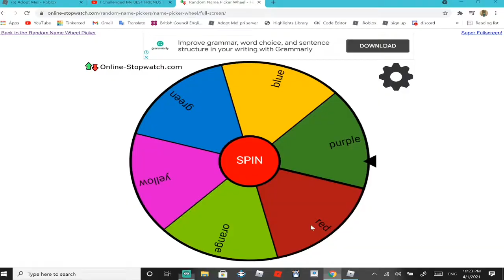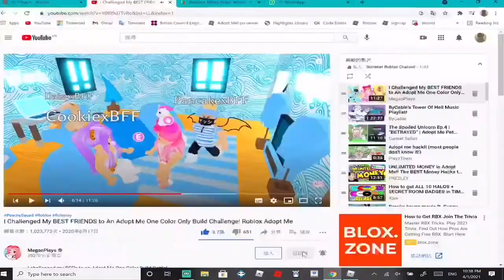Adopt me tiny home speed build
Is it pretty?Comment bellow 😁😁